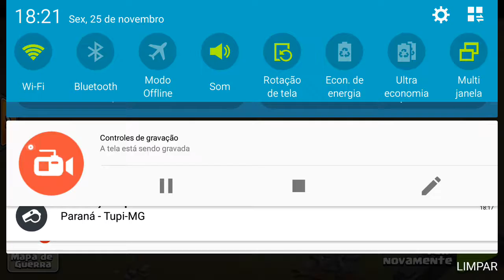99% Mais Ridículo de todo Clash of Clans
Inacreditável o que aconteceu!